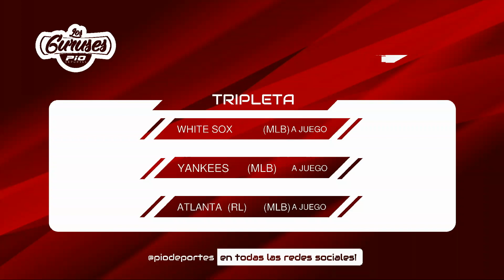Pronósticos Deportivos en Los Guruses (29 de mayo 2023)